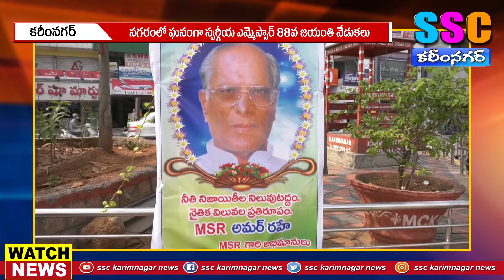ఎమ్మెస్సార్ ఆశయాల సాధనకు కృషి చేస్తాం...SSC KARIMNAGAR NEWS 14.01.2022